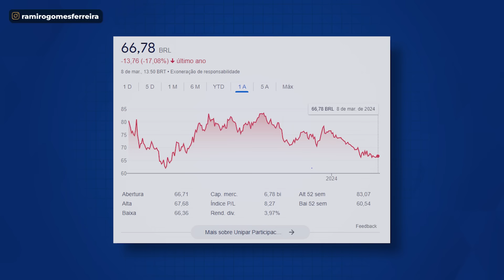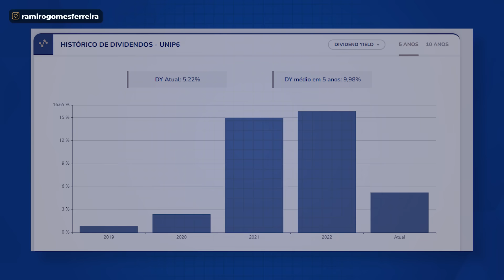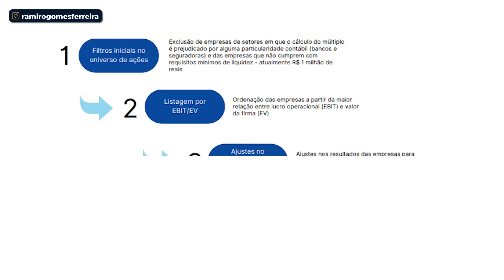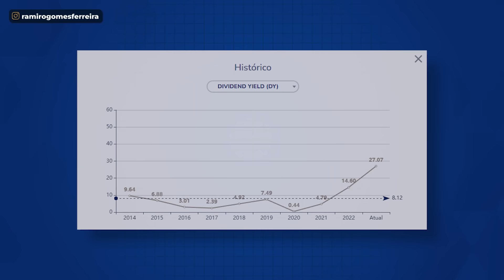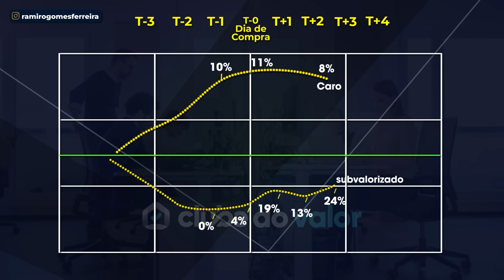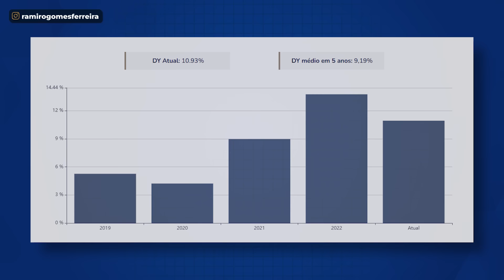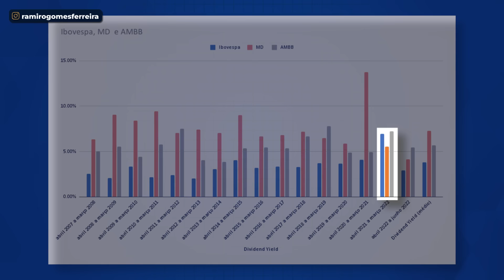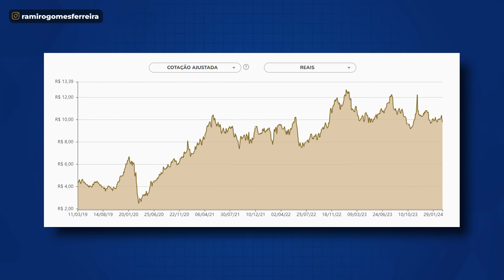4 AÇÕES BARATAS que pagam GRANDES DIVIDENDOS em MARÇO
Acesse o material GRATUITO sobre as 10 Ações Mais Baratas da Bolsa

Faça uma ANÁLISE GRATUITA da SUA CARTEIRA com o Clube do Valor

Nesse vídeo eu vou te revelar 4 ações que:

Além de estarem BARATINHAS...

Tem pago EXCELENTES dividendos nos últimos anos...

E eu já te adianto que tem ação nessa lista aqui que tá com Dividend Yield chegando na casa dos 17%.

Já tem teu palpite sobre qual ação eu tô falando?